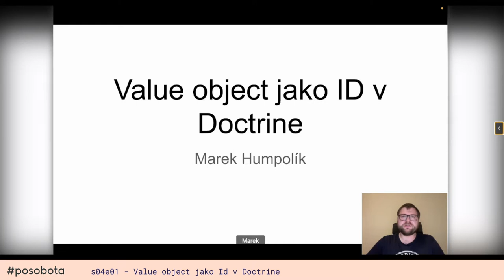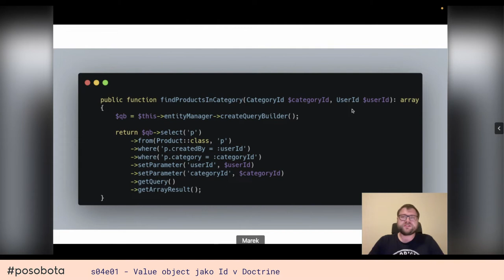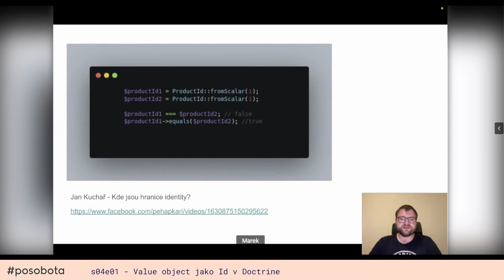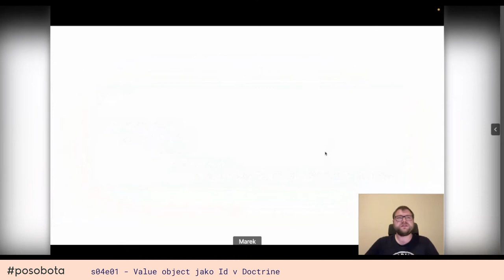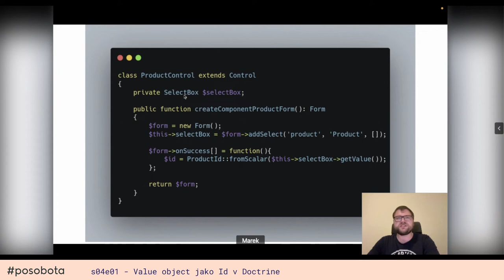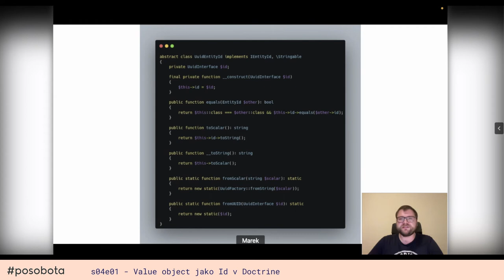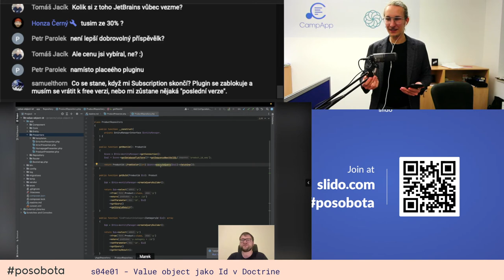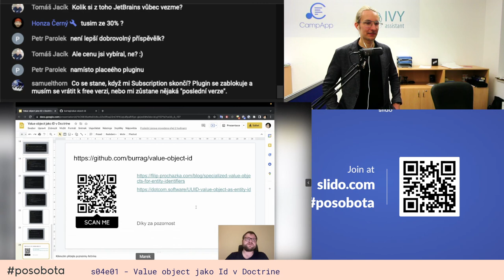Value object jako Id v Doctrine: Marek Humpolík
Většina z nás začínala s integer pro ID entit a po čase možná přešla na UUID jako string. To byl můj případ. Ale to jsou pořád jen obecné typy, které nám neřeknou, ke které entitě patří. Ukážeme si, jak to udělat lépe pomocí value objektů v Doctrině a jak přemigrovat z obecných typů na value objekty.